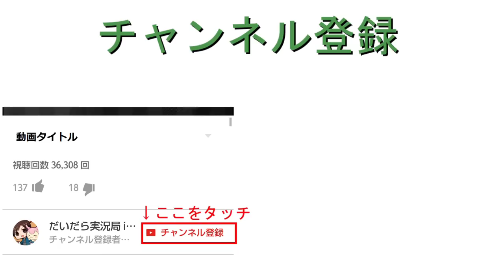まるで絵画のようなオレ - ドラゴンクエストビルダーズを実況プレイ#61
素敵やね

★LINE＠友達追加よろしくね！
●『ドラゴンクエストビルダーズ (DRAGON QUEST BUILDERS)』
● 発売日 2016/1/28
● SQUARE ENIX
● PS4/PS3/Vita 7,800円（税別）/6,800円（税別）/5,800円（税別）